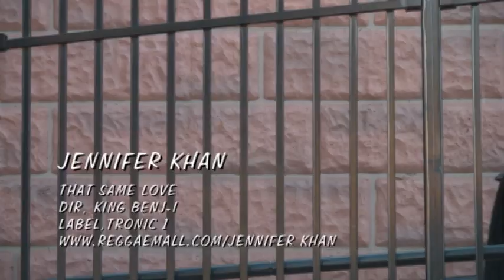THAT SAME LOVE - Jennifer Khan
Music /Video
Prod. & Dist.  By Tronic 1 Records LLc
Written: Jennifer Khan /King Benj-I
Preformed By: Jennifer Khan
Video Dir. King Benj-I  Asst. Dir. Ginger B.

 Jennifer Khan hails from the city of Georgetown in Guyana, South America. She is no stranger to the industry. Singing since the age of 16, she quickly realized her career path from responses of numerous performances. A recipient of the West Indian Grammy Award in Canada, Jennifer continues to entertain and perform for fans all over. Her style has and is considered very much unique.

Thanking you all for your interest and continued support